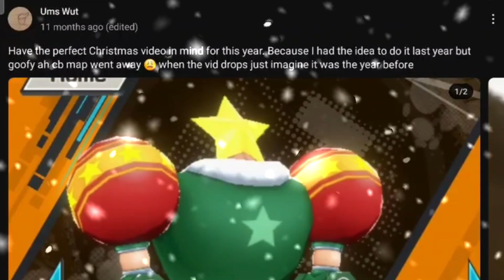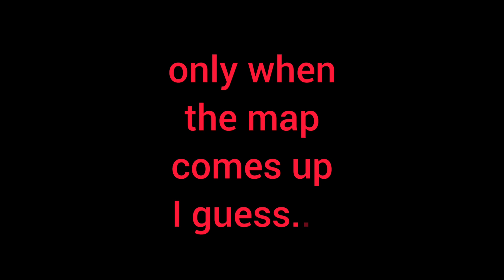Challenge Battle BRAWL 8 2023 4* CHAR BATTLE! WHERE TF IS THE HOLIDAY CHRISTMAS STAGE MAP 😹GAME SOLD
the first time the usual Christmas stage map doesn't show up is when I had made ready to do the video idea I was gonna do last year.. 😹😹😹

music used the most goat Christmas song put it on ur Spotify so Spotifywrapped 2024 can be u listening to this as the top 0.1% 🐐